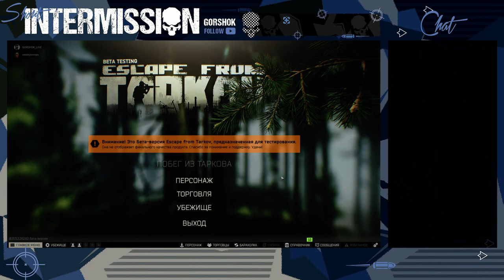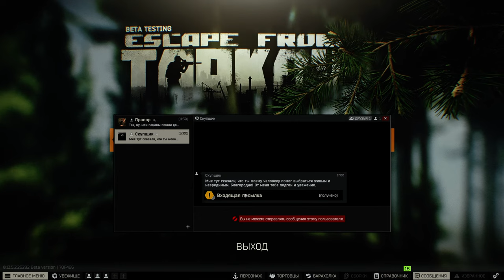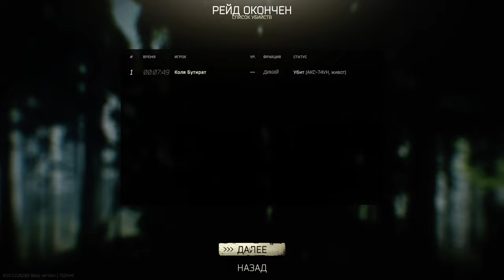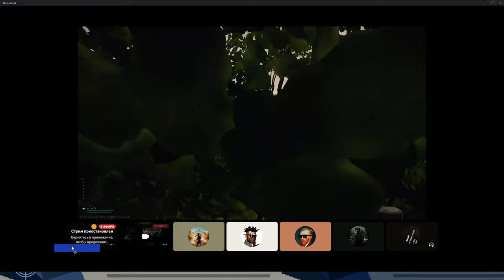Escape From Tarkov